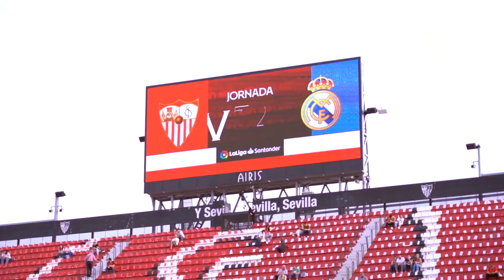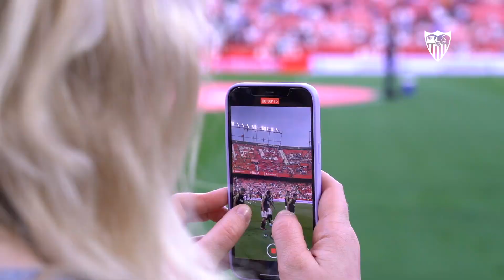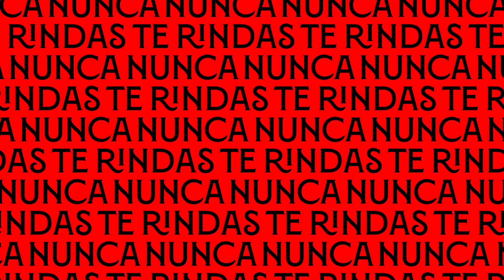Lo que pudo ser y no fue... y lo que nunca debió haber sido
La primera derrota liguera en casa del Sevilla FC, desde dentro.